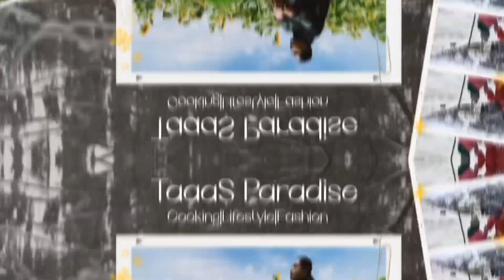വീട്ടമ്മമാർക്കായി....Video in Malayalam @Taaas Paradise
ഒരു വീഡിയോ